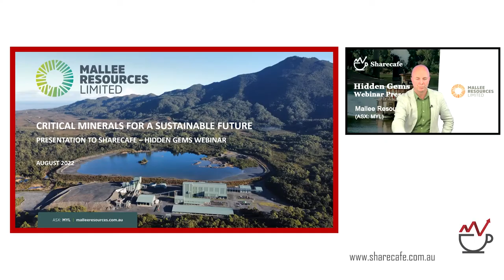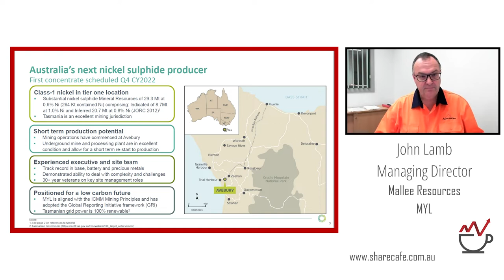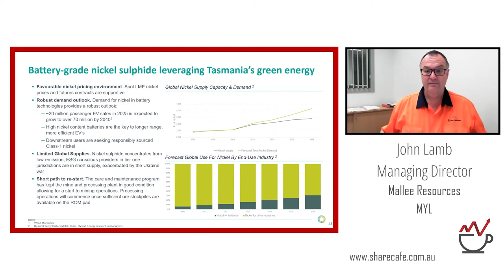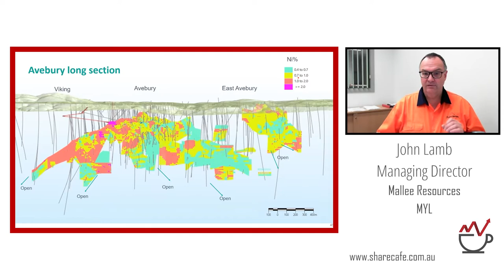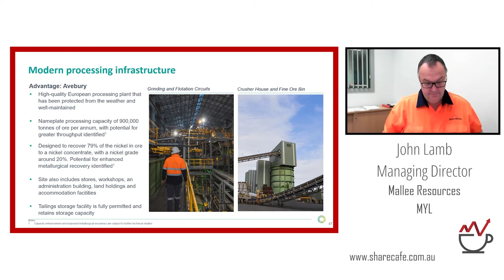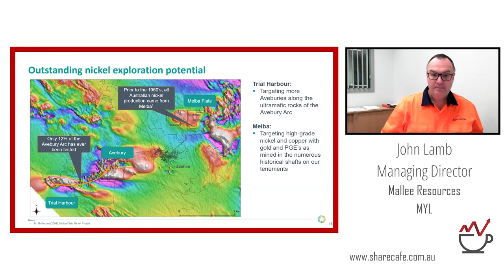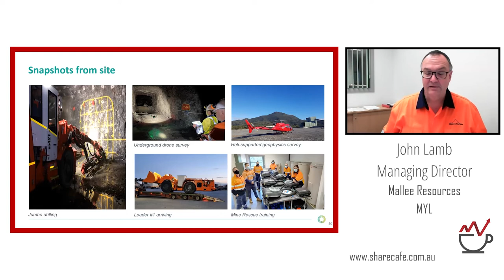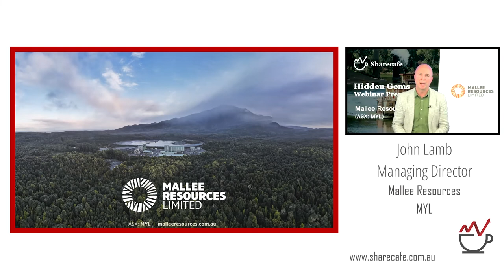Mallee Resources (ASX:MYL) - Webinar Presentation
John Lamb – MD – Mallee Resources' (ASX:MYL) vision is to build a high value business by sustainably supplying critical minerals for an electric future.